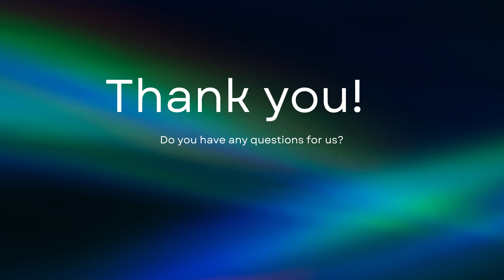Top 10 company In IT Training Market : Verified Market Reports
𝗜𝗧 𝗧𝗿𝗮𝗶𝗻𝗶𝗻𝗴 𝗠𝗮𝗿𝗸𝗲𝘁 𝗦𝗶𝘇𝗲 𝗔𝗻𝗱 𝗙𝗼𝗿𝗲𝗰𝗮𝘀𝘁

𝑽𝒆𝒓𝒊𝒇𝒊𝒆𝒅 𝒎𝒂𝒓𝒌𝒆𝒕 𝑹𝒆𝒑𝒐𝒓𝒕𝒔:-▶️IT Training Market is growing at a faster pace with substantial growth rates over the last few years and is estimated that the market will grow significantly in the forecasted period i.e. 2021 to 2028.

𝑇ℎ𝑒 𝑟𝑒𝑝𝑜𝑟𝑡 𝑐𝑜𝑚𝑝𝑟𝑖𝑠𝑒𝑠 𝑜𝑓 𝑣𝑎𝑟𝑖𝑜𝑢𝑠 𝑠𝑒𝑔𝑚𝑒𝑛𝑡𝑠 𝑎𝑠 𝑤𝑒𝑙𝑙 𝑎𝑛 𝑎𝑛𝑎𝑙𝑦𝑠𝑖𝑠 𝑜𝑓 𝑡ℎ𝑒 𝑡𝑟𝑒𝑛𝑑𝑠 𝑎𝑛𝑑 𝑓𝑎𝑐𝑡𝑜𝑟𝑠 𝑡ℎ𝑎𝑡 𝑎𝑟𝑒 𝑝𝑙𝑎𝑦𝑖𝑛𝑔 𝑎 𝑠𝑢𝑏𝑠𝑡𝑎𝑛𝑡𝑖𝑎𝑙 𝑟𝑜𝑙𝑒 𝑖𝑛 𝑡ℎ𝑒 𝑚𝑎𝑟𝑘𝑒𝑡. 𝑇ℎ𝑒𝑠𝑒 𝑓𝑎𝑐𝑡𝑜𝑟𝑠; 𝑡ℎ𝑒 𝑚𝑎𝑟𝑘𝑒𝑡 𝑑𝑦𝑛𝑎𝑚𝑖𝑐𝑠, 𝑖𝑛𝑣𝑜𝑙𝑣𝑒𝑠 𝑡ℎ𝑒 𝑑𝑟𝑖𝑣𝑒𝑟𝑠, 𝑟𝑒𝑠𝑡𝑟𝑎𝑖𝑛𝑡𝑠, 𝑜𝑝𝑝𝑜𝑟𝑡𝑢𝑛𝑖𝑡𝑖𝑒𝑠 𝑎𝑛𝑑 𝑐ℎ𝑎𝑙𝑙𝑒𝑛𝑔𝑒𝑠 𝑡ℎ𝑟𝑜𝑢𝑔ℎ 𝑤ℎ𝑖𝑐ℎ 𝑡ℎ𝑒 𝑖𝑚𝑝𝑎𝑐𝑡 𝑜𝑓 𝑡ℎ𝑒𝑠𝑒 𝑓𝑎𝑐𝑡𝑜𝑟𝑠 𝑖𝑛 𝑡ℎ𝑒 𝑚𝑎𝑟𝑘𝑒𝑡 𝑎𝑟𝑒 𝑜𝑢𝑡𝑙𝑖𝑛𝑒𝑑.

𝑺𝒆𝒈𝒎𝒆𝒏𝒕𝒂𝒕𝒊𝒐𝒏 𝑨𝒏𝒂𝒍𝒚𝒔𝒊𝒔 :-

 𝐁𝐲 𝐏𝐫𝐨𝐝𝐮𝐜𝐭:-
• Infrastructure
• Development
• Data And Ai
• Security
• Other

𝐁𝐲 𝐀𝐩𝐩𝐥𝐢𝐜𝐚𝐭𝐢𝐨𝐧:-
• Individuals
• Smes
• Large Enterprises
• Government
• Military And Others

𝗜𝗧 𝗧𝗿𝗮𝗶𝗻𝗶𝗻𝗴 𝗠𝗮𝗿𝗸𝗲𝘁, 𝗞𝗲𝘆 𝗣𝗹𝗮𝘆𝗲𝗿𝘀 :
CGS (Computer Generated Solutions)
Firebrand